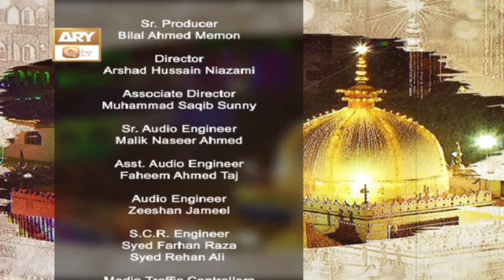Mehfil-e-Samaa - Basilsila e Urss Hazrat Khuwaja Ghareeb Nawaz - 15th February 2022 - ARY Qtv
Mehfil-e-Samaa - Basilsila e Urss Hazrat Khuwaja Ghareeb Nawaz